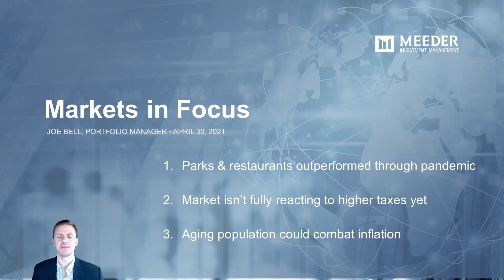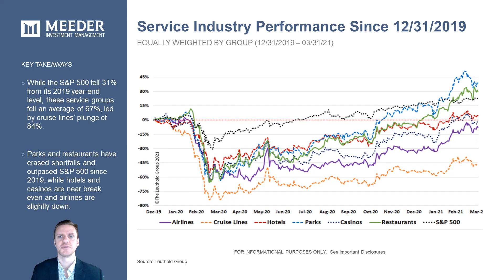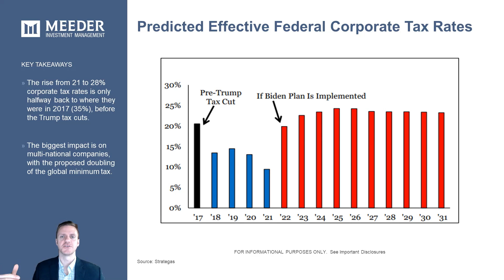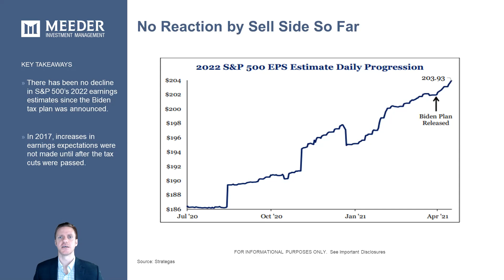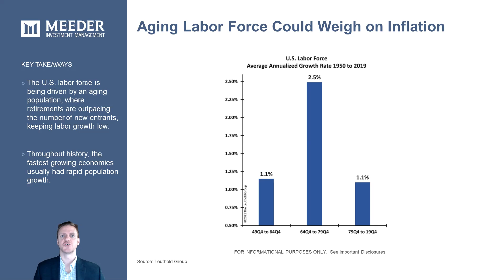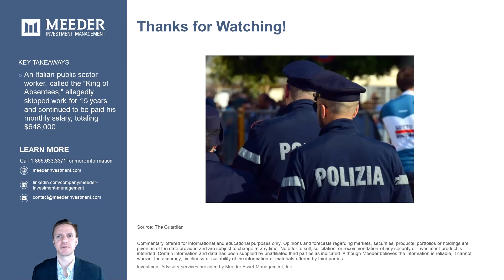Meeder Investment Management: Markets in Focus 043021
Markets in Focus from Meeder Investment Management for April 30, 2021 highlights current market insights including parks and restaurants, markets and taxes, and an aging population.
Gain 3 insights in 5 minutes from Meeder Investment Management—every other week. Investors and financial advisors get informed on the latest market trends from investment portfolio manager Joe Bell, CFA, CMT, CFP® of MeederInvestment.com. This is a convenient and quick way to get access to current financial information that you can share with your clients.
Whether you’re looking at financial management insights around capital markets, investments, mutual funds, portfolios, retirement, public funds, cash management, wealth management, private client, financial advisor, or wealth advisor—you’ll benefit from Mr. Bell’s deep understanding and tracking of today’s important topics. See and bookmark the series on the Meeder
The Meeder Investment Management team is ready to answer your questions and help you prepare for the future. We're here for you. Meeder’s investment philosophy encourages a multidimensional view, as there are multiple forces that influence the market, and many ways to achieve investment objectives. This wide view of the markets, and Meeder’s quantitative process, allows the firm to customize solutions and services for a variety of clients.
Meeder Investment Management is dedicated to helping financial advisors and their clients reach their goals. Using a model-driven, multi-discipline/multi-factor approach to investing, the objective is to improve outcomes for investors with varying goals. Meeder offers a full spectrum of mutual funds, including asset allocation, global/international, equity, and fixed income funds. Asset allocation portfolios are constructed using proprietary mutual funds and combine Equity, Defensive Equity and Fixed Income strategies, which are designed to complement one another to achieve client objectives. Meeder Investment Management has been helping clients successfully reach their financial goals since the firm’s inception in 1974. Located in Dublin, Ohio, Meeder has over 100 professionals dedicated to serving the financial needs of individuals, corporations, and government entities, with over $25 billion in assets under management, advisement, and administration. Meeder Investment Management operates as the parent entity to affiliated registered investment advisers Meeder Asset Management, Inc., Meeder Advisory Services, Inc., and Meeder Public Funds, Inc. Meeder Funds are distributed by Meeder Distribution Services, Inc., a broker-dealer affiliate of Meeder Investment Management. Meeder Asset Management, Inc., serves as the investment adviser to Meeder Funds and affiliated entity Mutual Fund Services Company serve as the administrator, accountant, and transfer agent for the Meeder Funds.
Joe Bell’s detailed reporting comes from his 16 years of experience in the investment industry. He currently manages a group of Equity mutual funds and portfolios focusing on capital appreciation, tactical allocation, multi-factor systematic investing, and risk management. Funds and SMAs managed include Long-Short, Large-Cap Blend, Mid-Cap Value and Dividend/Growth. Mr. Bell utilizes fundamental, technical, economic, and sentiment factors to evaluate the market, sectors, and individual stocks and he has extensive experience with equity and option portfolios. Mr. Bell has vast experience providing research, content, and analysis for investors, institutions, and media outlets, and has appeared 100+ times on live television and radio programs and shows. He has been a frequent guest on CNBC, Fox Business TV, and CNBC Asia. He also appeared on Bloomberg Radio and various other radio shows. He has been been quoted in national media outlets such as WallStreetJournal.com, CNBC.com, Reuters, CNNMoney.com, TheStreet.com, Associated Press, and others.
IMPORTANT DISCLOSURES: Commentary offered for informational and educational purposes only. Statements attributed to an individual represent the opinions of that individual as of the date given and do not necessarily reflect the opinion of the firm. Opinions and forecasts regarding markets, securities, products, portfolios or holdings should not be construed as predictions or recommendations. All information is given as of the date shown and is subject to change at any time. Nothing herein should be construed as an offer to sell, solicitation, or recommendation of any security or investment product. Certain information and data has been supplied by unaffiliated third parties as indicated. Although Meeder believes the information is reliable, it cannot warrant the accuracy, timeliness or suitability of the information or materials offered by third parties.